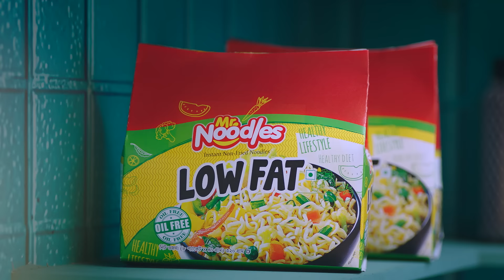Mr. Noodles l Low Fat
হেলথি লাইফস্টাইলের জন্য মি. নুডলস নিয়ে এলো 'লো-ফ্যাট' নুডলস। এটি প্রস্তুতের সময় কোনো তেল যোগ করা হয়নি। এতে ফ্যাটের পরিমাণ প্রতি ১০০ গ্রামে মাত্র ১.৪ গ্রাম। সুতরাং, স্বাস্থ্য সচেতন নুডলস লাভাররা নুডলসের বাড়তি ফ্যাট নিয়ে উদ্বিগ্ন না হয়ে  মি. নুডলস লো-ফ্যাট ট্রাই করুন  আর এনজয় করুন মি. নুডলস এর অ্যামেজিং টেস্ট।

রান্নার নিয়ম :
পরিমাণমতো ফুটন্ত গরম পানিতে মি.নুডুলস লো ফ্যাট ছেড়ে দিয়ে ৩-৪ মিনিট ফুটিয়ে সিদ্ধ করুন । সিদ্ধ করা নুডলস একটি ছাঁকনিতে রেখে ঠাণ্ডা ও ঝরঝরে করুন।
অল্প পরিমাণ তেলে পেঁয়াজ কুচি ও কাঁচা মরিচ কুচি ভেজে নিন । এবার এর সাথে সিদ্ধ করা মি.নুডুলস লো ফ্যাট যোগ করুন এবং পরিমাণতো লবণ ও প্যাকেটের মশলা যোগ করে কিছুক্ষণ নেড়ে নামিয়ে ফেলুন ।
পছন্দমতে সিদ্ধ সবজি, ডিম, মাংশ, পনির, মাশরুম ইত্যাদি মিশিয়ে নুডলসকে করুন আরও মাজাদার এবং সুস্বাদু ।